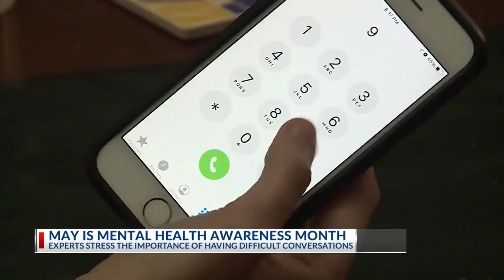Mental health experts stress importance of conversation